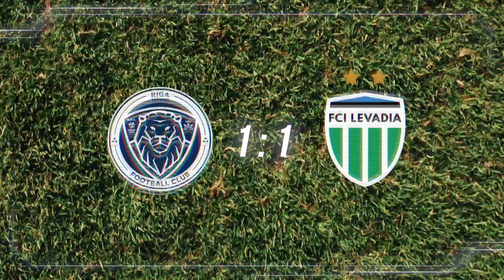Last game in Turkey this year | 1:1 against Levadia